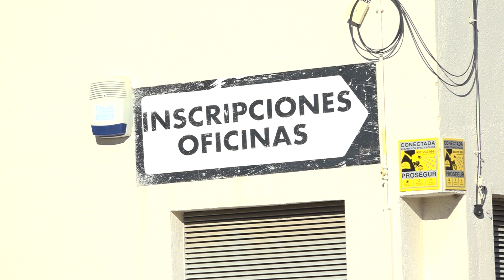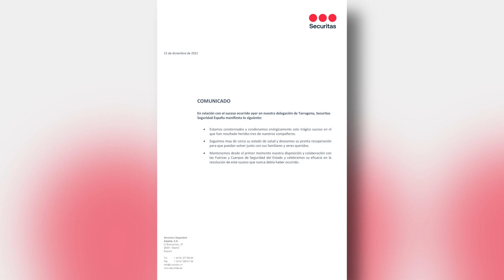El tirador de Tarragona tenia permís per posseir fins a sis armes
Formava part del club de tir de Sant Salvador i tenia totes les llicències en regla. Des del club expliquen que no havia mostrat  mai cap actitud agressiva ni perillosa.